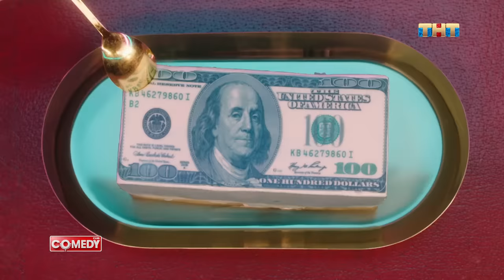Камеди Клаб Кравец Аверин Матуа Сорокин «Дедушка»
Марина Кравец, Андрей Аверин, Зураб Матуа, Дмитрий Сорокин «Дедушка». Эфир от 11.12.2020

Смотри ComedyClub по пятницам в 21:00 на ТНТ.